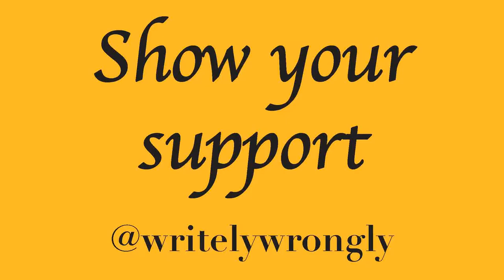One Pound Wonders - James Bond 007: From Russia with Love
Another game bought for £1. Wonder or Blunder?